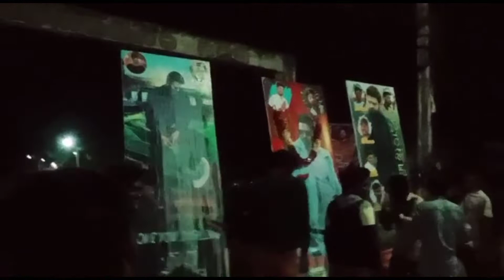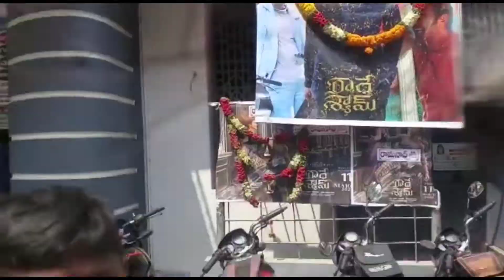public talk Radha Shyam my video viral